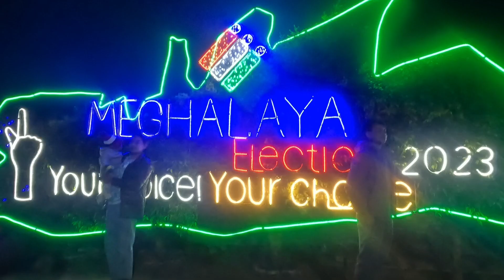Moolamylliahg DC Lower Primary school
Moolamylliahg christmas lights and enjoy

It's that time of year again - when twinkling lights, festive decorations, and holiday cheer bring people together. Celebrating Christmas and the holiday season with lights has become a tradition for many people. Whether it's a single string of lights in the window or a whole house lit up in a dazzling display, decorating for the holidays can be a great way to express your holiday spirit.

From colorful strings of lights to fun characters, there are endless possibilities to make a Christmas display that really stands out. Lights can be used to create a warm and inviting atmosphere, or to make a statement that is sure to draw a crowd. Plus, it's a great way to get your family and friends involved - from decorating the tree to helping to set up the display.

No matter what kind of display you choose, there's something sure to delight everyone. From simple designs to extravagant displays, Christmas lights are a great way to celebrate the season and get everyone into the holiday spirit. So, if you're looking to bring the holiday cheer to your home this season, make sure to check out your local stores and find the perfect set of lights to make your house shine.